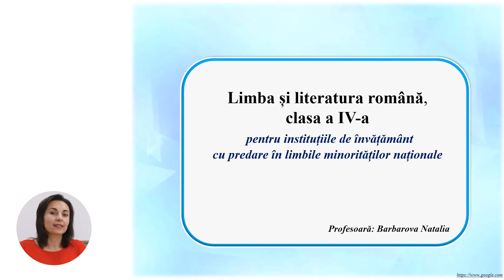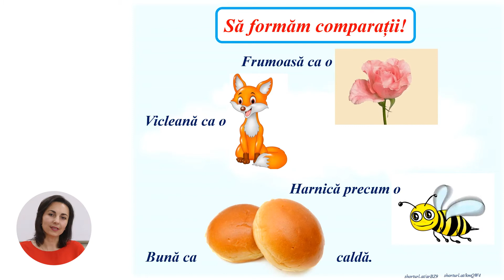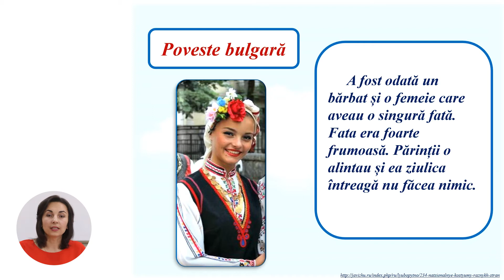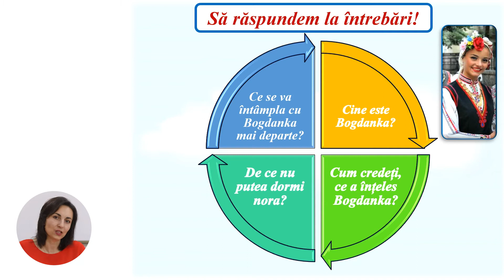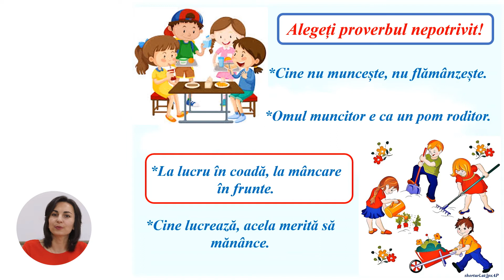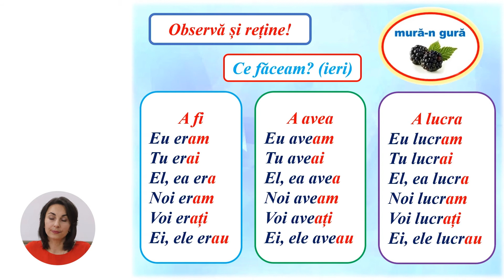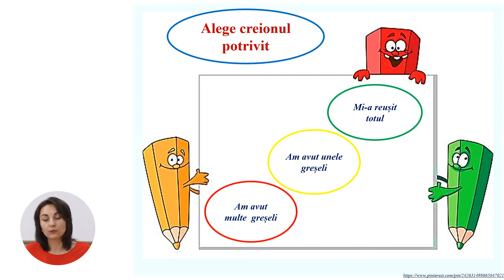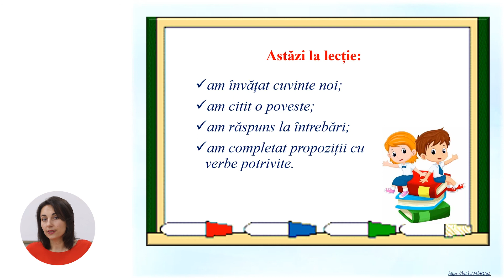Limba și literatura română, Clasa a IV-a, Cum suntem? (Lecția 2)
Tema: Cum suntem? (Lecția 2)
Profesor: Barbarova Natalia
Autor: Barbarova Natalia